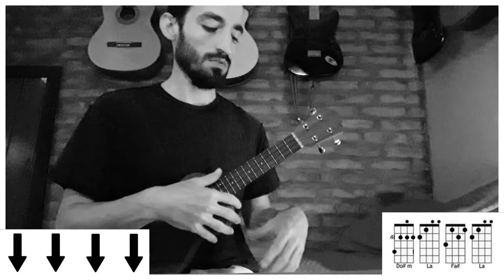UKELELE | Rebelde, agitador y revolucionario - Callejeros (tutorial/cover ukelele)